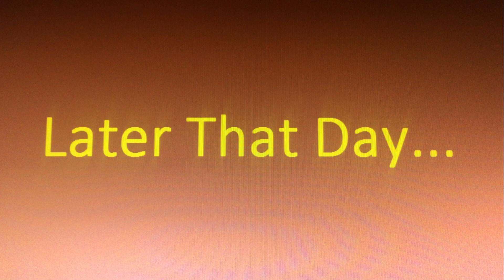Choco and Snowy: Monkey School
Choco and Snowy go to Monkey School.